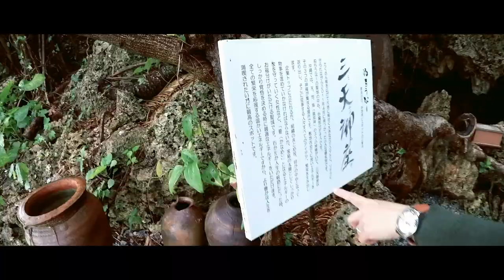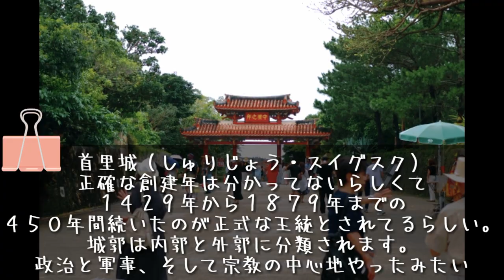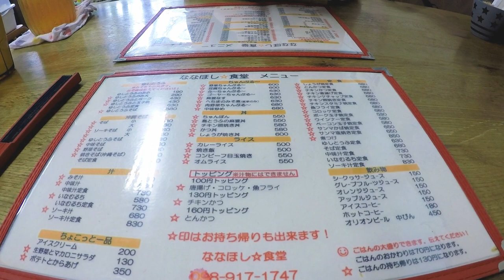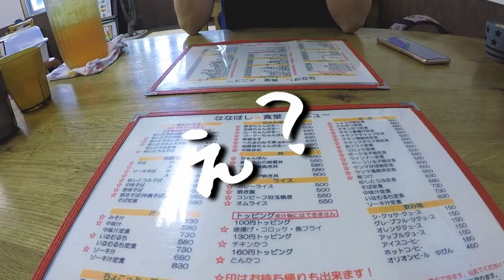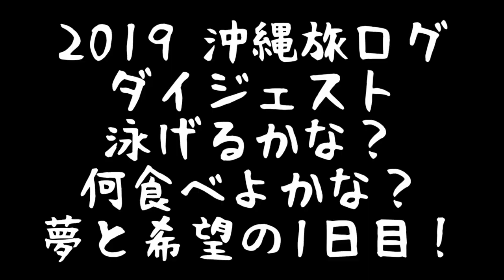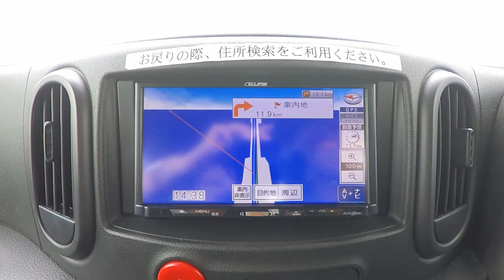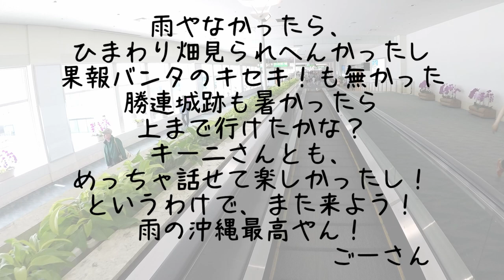【沖縄旅行2019】首里城でスナップ撮影から「ななほし食堂」でお昼ご飯！最後は今回の旅のダイジェストで伊計島、果報バンタ、国際通りをまとめてみた！の巻【沖縄より愛をこめて】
沖縄旅行2019最終日！何回も沖縄来てるのに、初めて首里城に行ってきました！首里城もそうやけど、首里の町全体が、写真撮るにはピッタリでした！
天気のいい日に、また行ってみたいと思います！
帰りに、奥様が見つけてくれた、ななほし食堂が最高に安くて、美味しくて！お近くに行った際には是非！※首里駅の西側すぐにお店があります。
【関連動画】
【沖縄旅行2019】フォトスポット中村屋住宅から、海中道路を通って、いざ！伊計島へ！！
【沖縄旅行2019】果報バンタ見てから、ジャッキーステーキハウスでステーキ食べて、牧志公設市場付近をフォトウォーク！夜には沖縄YouTuberのキーニさんと飲んだ！の巻【国際通り】
【沖縄旅行】沖縄本島 一泊二日の旅 第5話 〜早朝の那覇で食べる最高のモーニング〜 【Jef・国際通り・牧志公設市場・歩・KOI thé】

【撮影機器】
カメラ
GoPro  HERO5 Black

マイク
RODE ロード VideoMicro

DJI FM-15

【ドローン】
DJI Spark

効果音.BGM
効果音ラボ